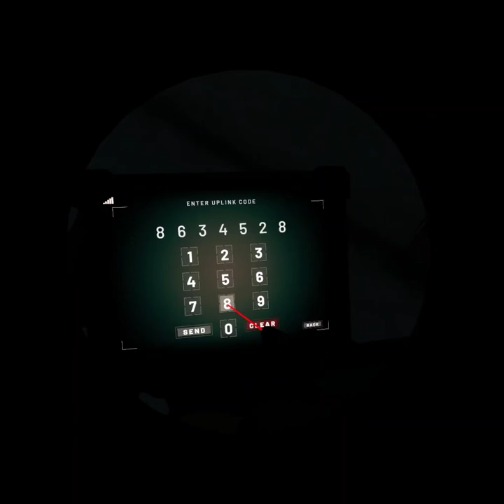Onwards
idk me being goofy